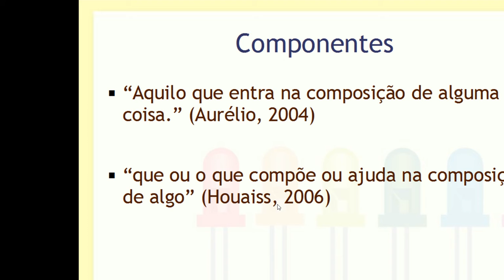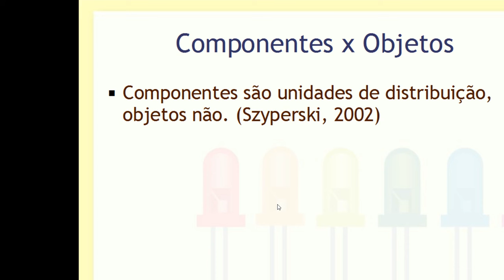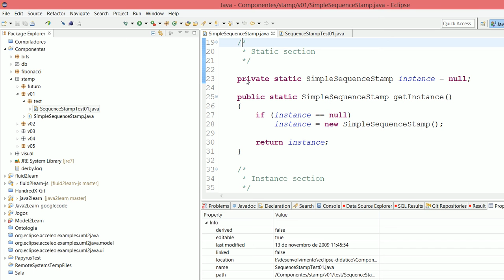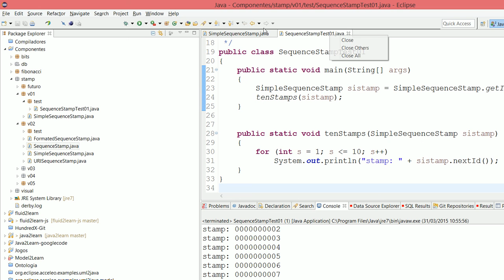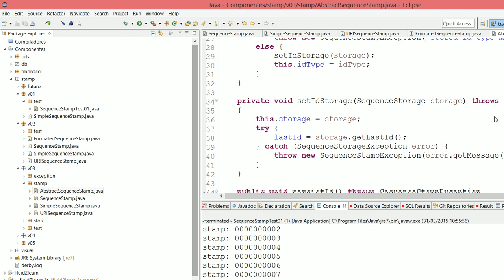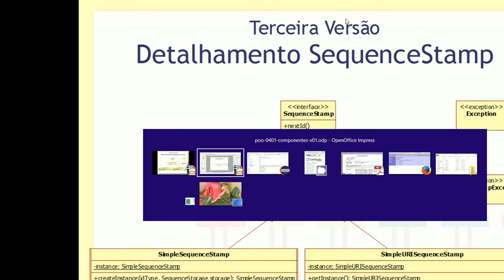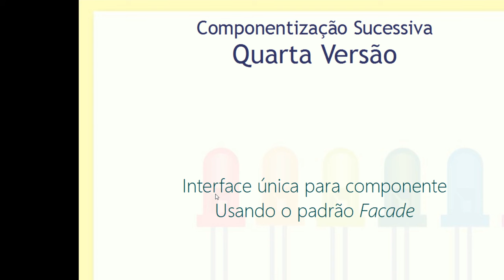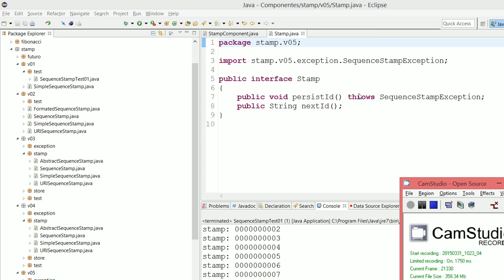Componentes de Software - Aula 10 - Programação Orientada a Objetos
Introdução ao conceito de componentes de software. Apresentação de um exemplo de construção em escalas crescentes de componentes em Java, ilustrando a importância do uso de interfaces.